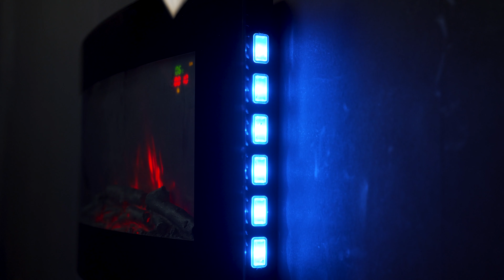TruFlame LED Side Lit (7 colours) Wall Mounted Arched Glass Electric Fire with Pebble Effect